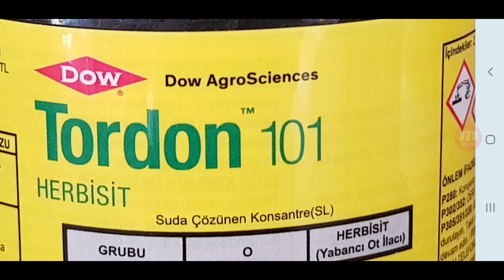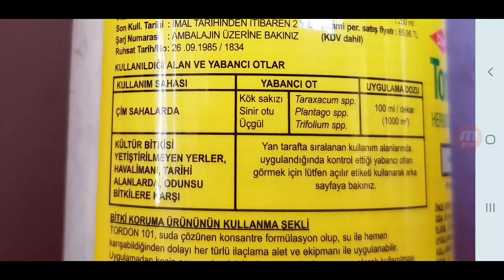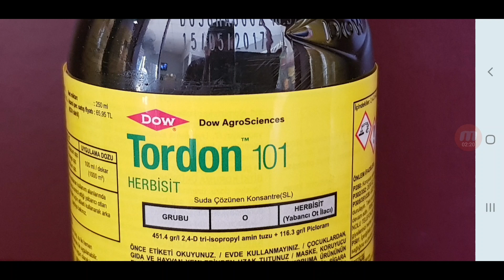TORDON 101 ÇİMİN ARASINDAKİ YABANCI OTU ÖLDÜREN HERBİSİT HANGİSİDİR? Çim kurutmaz seçici ot ilaç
bu urun artik piyasada yoktur. yerine müadili olan trevistar vardir. aynı işi görür.

TORDON 101 ÇİMİN ARASINDAKİ YABANCI OTU ÖLDÜREN HERBİSİT HANGİSİDİR?

Bu videonun Her HAKKI saklıdır. Bu ürün içeriği videosu kopyalanması yasaktır.  Video içeriğinde bulunan eser hiçbir şekilde kullanılamaz.
Video Telif hakkı Ziraat Mühendisi Volkan Temiz'e ve "Volkan Ziraat" şirketine aittir. Video hakkında hiçbir birey hak iddaa edemez.  Videoyu kopyalayan ve yayınlayan kişiler tespit edildiğinde hukuki haklarımızı sonuna dek kullanacağımızı bildiririz kamu oyuna adlı kurumlara açıkça beyan ederiz.  Videomuzu kopyalayan, video hakkında hakaret ve nefret içeren yorumlar yapan kişiler tespit edilecektir ve bu tespit edilen kişiler hakkında suç duyurusunda bulunulacaktır.

Doğacak her türlü maddi manevi tazminat hakkı Volkan Ziraat Şirketi'nin sahibi Ziraat Mühendisi Volkan Temiz'e aittir.

Bu olumsuz filleri "kötü, karalayıcı, itibari zedeleyecek, menfaat için yazılan olumsuz yorumları"
hakaret, tehdit, nefret içeren olumsuz yorumlar yazan kişiler hakkında ilgili Savcılığa suç duyurusunda bulunulur, yüksek tazminat cezaları ödemeleri sağlanır. Bu olumsuz tüm fiilleri gerçekleştiren kişiler doğacak her türlü maddi manevi zararı ödemeyi peşinen kabul etmiş sayılır. Telefon ile arayıp rahatsız eden kişiler hakkında ilgili kanun gereğince ceza uygulanır.

Telefonla arayıp danışmanlık hizmeti alarak bilgi alışverişi yapanlar için 5 dakikası 100tl olan telefon görüşme ücreti hizmet bedeli alınır. Zirai Danışmanlık Hizmet Bedeli Faturalandırılarak ilgili kişiye hizmet bedeli ödemesi için hesap numarası IBAN GONDERİLECEKTİR. BU HESABA IBAN ÜZERİNDEN ZİRAİ DANIŞMANLIK HİZMETİ ÖDEMESİ TALEP EDİLECEKTİR. ÖDEME YAPMAYAN KİŞİLER OLURSA İCRA VE HACİZ YOLU İLE ÖDEME ALINMASI SAĞLANACAKTIR. BU KONUDA VEKALETIMUZ OLAN  ŞİRKET AVUKATIMIZ YETKİLİ OLACAKTIR.

Volkan Ziraat Şirket'i patentli ve isim hakkı alınmış bir markadır.  Bu marka ismi patenli olduğundan hiçbir kişi bu marka ismini ve görsel ürün içeriklerini asla kullanamaz.

Aksi durumlarda Aydın sulh ceza mahkemeleri ilgili konuya mutabık olacaklardır.

Volkan Ziraat - Volkan TEMİZ Production

Her HAKKI saklıdır. Bu ürün içeriği videosu kopyalanması yasaktır.  Video içeriğinde bulunan eser hiçbir şekilde kullanılamaz.
Video Telif hakkı "Volkan Ziraat" şirketine aittir. Video hakkında hiçbir birey hak iddaa edemez.  Videoyu kopyalayan ve yayınlayan kişiler tespit edildiğinde hukuki haklarımızı sonuna dek kullanacağımızı ve kopyalayan video hakkında hakaret ve nefret içeren yorumlar yapan kişiler tespit edilir, haklarında suç duyurusunda bulunulur.

Doğacak her türlü maddi manevi tazminat hakkı Volkan Ziraat Şirketi'nin sahibi Ziraat Mühendisi Volkan Temiz'dir.  Bu olumsuz filleri gerçekleştiren kişiler doğacak her türlü maddi manevi zararı ödemeyi peşinen kabul etmiş sayılır.